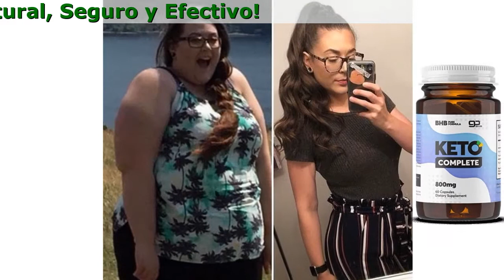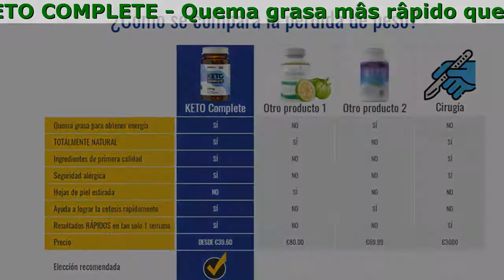Keto Complete Foro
KETO Complete - Natural, Seguro y Efectivo.

- Quema grasa mâs râpido que nunca.
JLos médicos, nutricionistas, celebridades saben todos los beneficios de quemar grasa de estar en cetosis!
- ¡Ama la forma en que te sientes!
Ouemar grasa para obtener energia en lugar de carbohidralos le da a lu cuerpo un 225% mâs de energia.
- Quema grasa para obtener energia, no carbohidratos
Cuando su cuerpo eslâ en cetosis, eslâ quemando células grasas para obtener energia en lugar de carbohidratos

KETO Complete Energy Ketones
¡Pone tu cuerpo en cetosis!

- ¡Recuperación más rápida del ejercicio!
- ¡Mejor salud cerebral!
- ¡Quema grasa para obtener energía (sin nervios)!
- Combustion des graisses pour l'énergie (sans la nervosité)!
- Quemar grasa en áreas problemáticas
- Perder peso
- ¡Entra en la cetosis rápido!
- Mantener el músculo magro!

Cómo Usar Keto Complete

KETO Complete es un suplemento que le permite al cuerpo comenzar a convertirse en un estado de cetosis nutricional. Con una mezcla especial de ingredientes, KETO Complete es una forma segura y simple de lograr la cetosis sin los efectos secundarios negativos de una dieta cetogénica típica.

KETO Complete es extremadamente fácil de usar y experimenta resultados rápidos con la pérdida de peso.

- Tomar 2 cápsulas de KETO Complete diariamente con agua.
- Coma bocadillos y comidas a lo largo del día
- ¡Disfruta de una mejor energía y concentración mientras nuestro cuerpo usa la grasa para obtener energía!